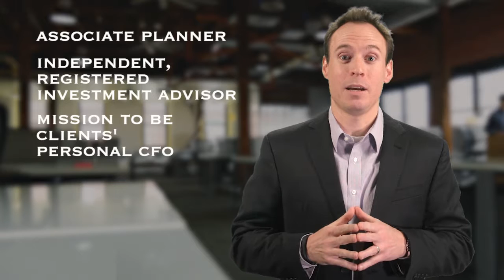Financial Planning Career Opportunity - Dallas, TX